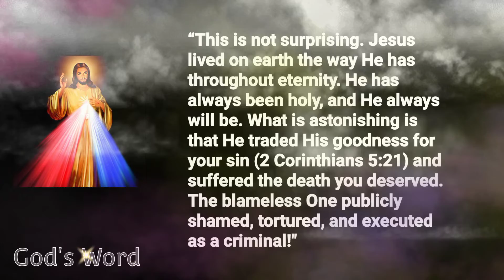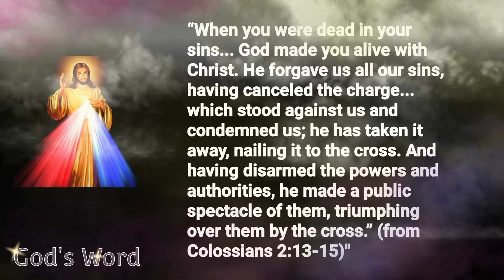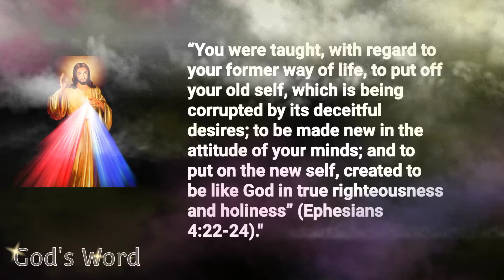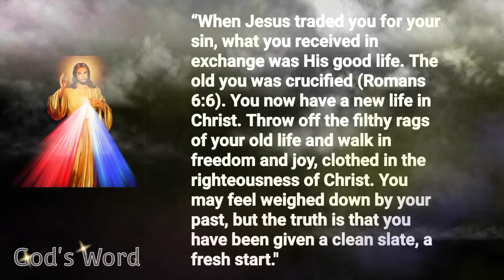10 Beautiful, True Things God Says about You Part 3। Don't Skip Must Listen God's Word।god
10 Beautiful, True Things God Says about You Part 3
Don't Skip Must Listen God's Word